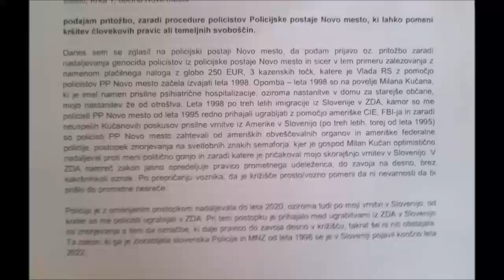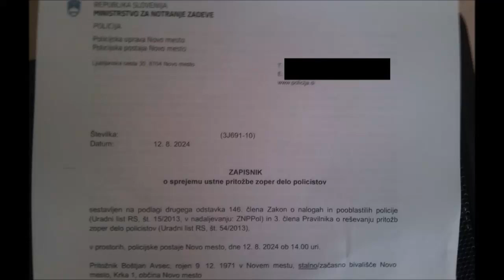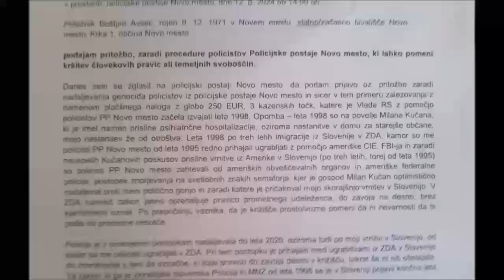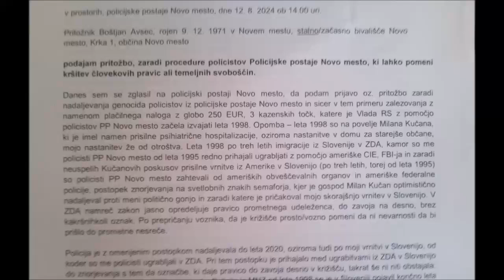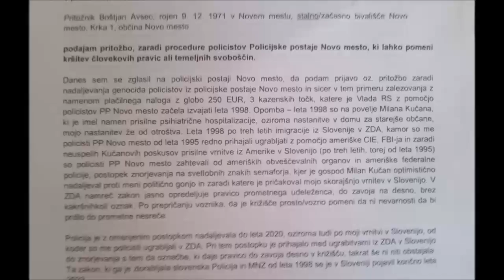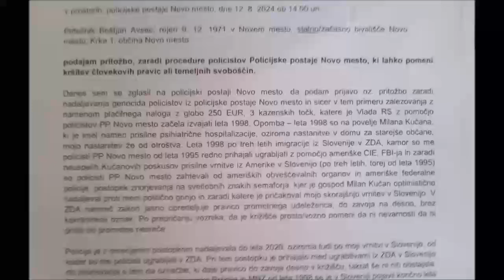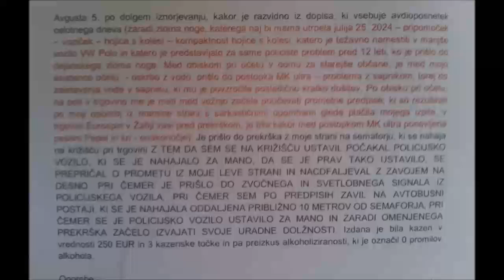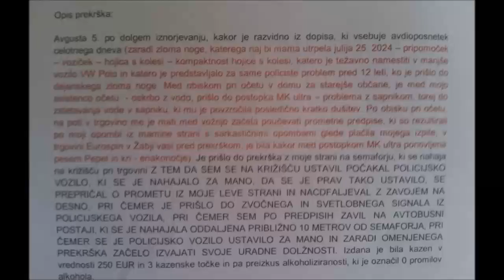Aug 12th, 2024 POLICE COMPLAIN AGAINST POLICE STALKING BASED ON MK ULTRA TORTURE WHICH INVOLVED THE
Aug 12th, 2024 POLICE COMPLAIN AGAINST POLICE STALKING BASED ON MK ULTRA TORTURE WHICH INVOLVED THE RIGHT TO RIGHT TURN AT THE SEMAPHORE LIGHTS